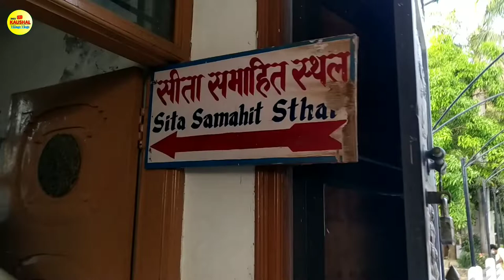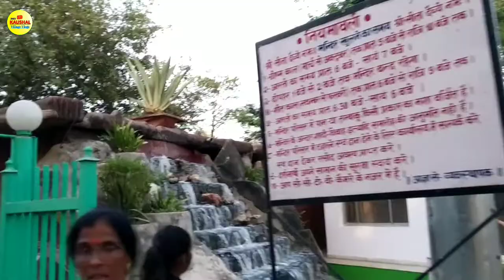सीता समाहित स्थल || Sita samadhi sthal || सीता समाहित स्थल भादोंही || सीतामढ़ी मंदिर भदोही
1.) सीतामढ़ी धाम का नजारा
2.) Sita samahit sthal
3.) सीता समाहित स्थल सीतामढ़ी
4.) Bhadonhi vlogs
5.) Sita mandir sitamarhi
6.) janki temple bhadonhi
7.) सीता माता का समाहित स्थल
8.) sitamarhi ka temple
9.) sitamarhi temple
10.) sita samahit sthal sitamarhi bhadohi
11.) sita samahit sthal bhadohi
12.) sita samahit sthal kahan par hai
13.) mata sita samahit sthal
14.) hanuman mandir sitamadhi bhadohi
15.) sita samahit sthal sitamadhi bhadohi
16.) सीता समाहित स्थल सितमधिउ भदोही